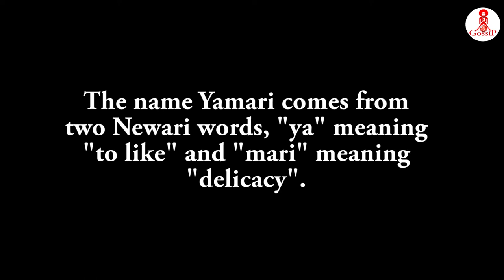Happy Yamari Purnima - Making - EGossip24.com